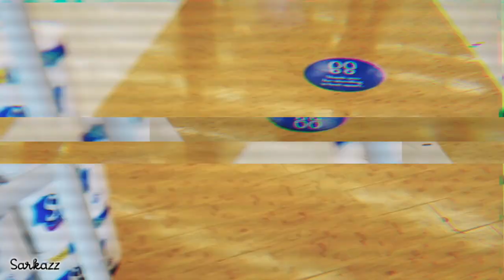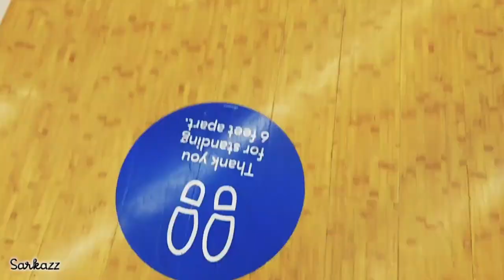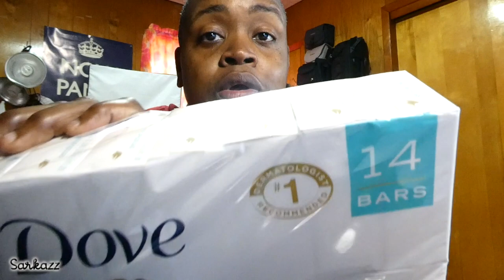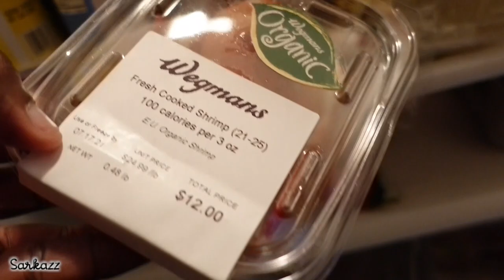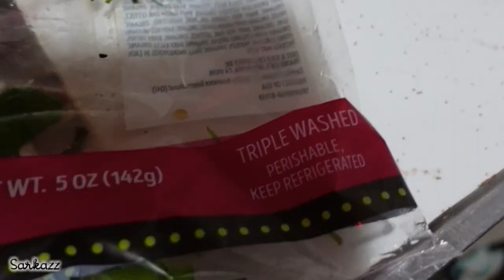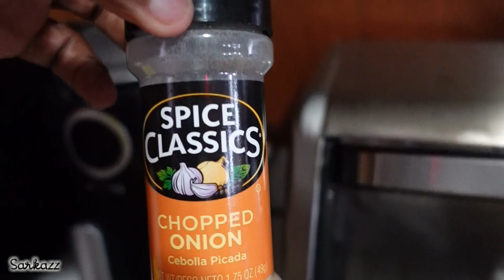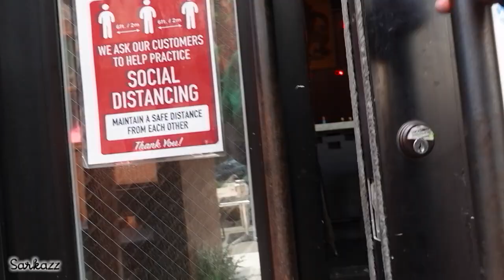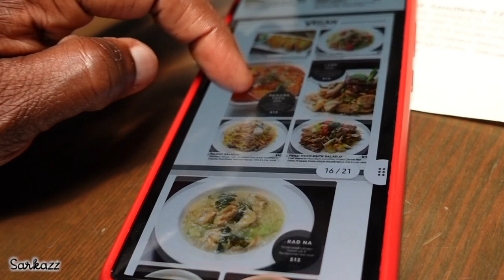WEEKEND VIBEZ | Vlog 57